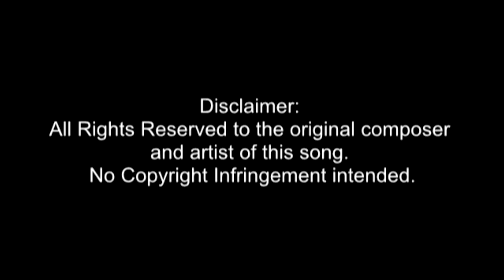BIRTHDAY GREETINGS PRODUCTION : TITO NOEL VILLANUEVA P3